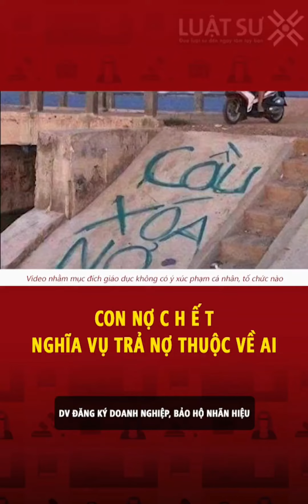Người vay nợ chết nghĩa vụ trả nợ thuộc về ai